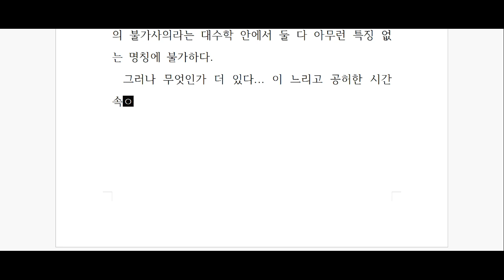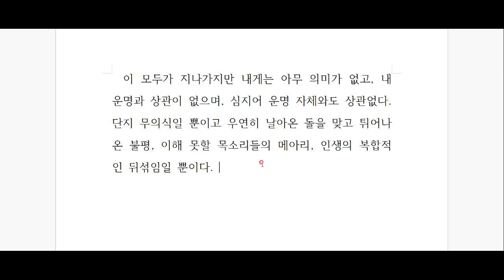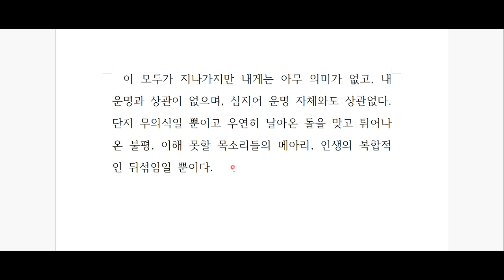페르난두 페소아, '불안의 서' 깊이 읽기 - 제 3편!!!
자발적 고립을 추구하는 자들의 수호천사, 페소아의 '불안의 서'를 함께 읽어봅시다^^